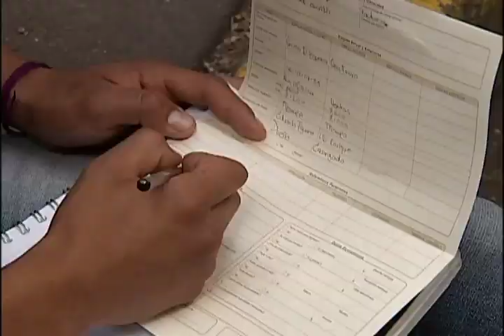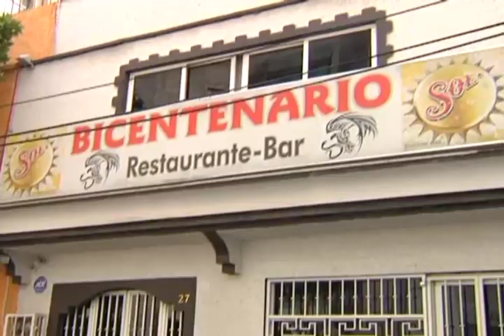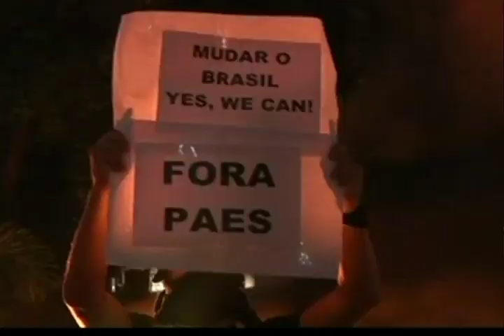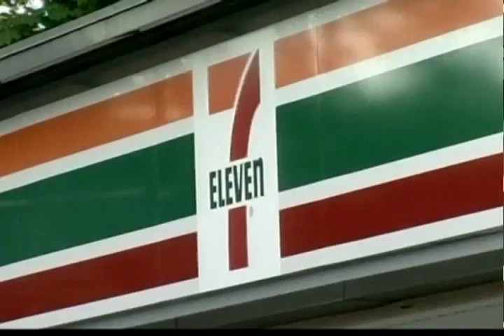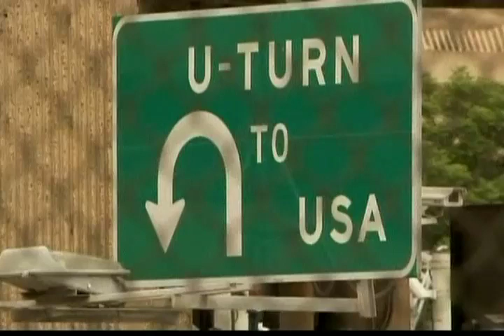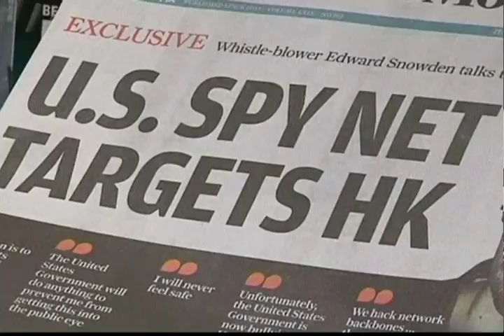Noticias de hoy con Pedro Ferriz, 18 de junio 2013